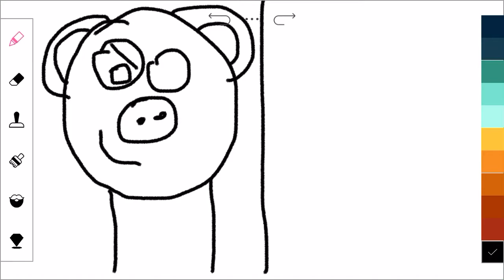My piggy versus yours